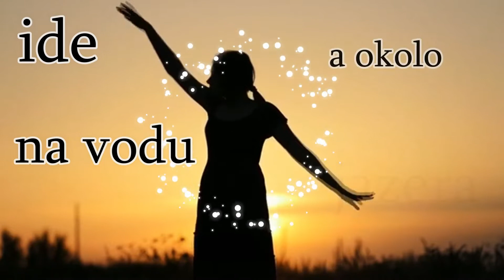Svieca vo vetre -Bugina Lyrics (Zatúlaný pes)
10 Bugina z albumu Zatúlaný pes